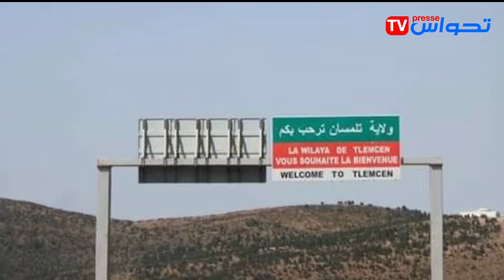تعـرف على قصر السلطان الموحدي بمدينة ندرومة